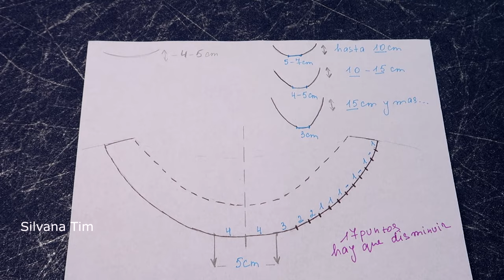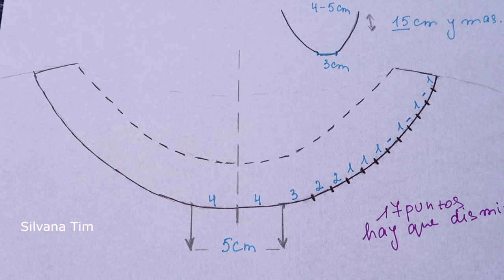ESCOTE REDONDO /Cuello Tejido a dos agujas - Cómo hacer Patron a medida / PARTE 1 Escotes y Cuellos.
Aprendé a tejer CUELLO REDONDO tejido a dos agujas paso a paso - Cómo hacer Patron a medida, Cálculos / PARTE 1. Hola, como estan, en este Tutorial de tejido a dos agujas, aprendemos como Tejer CUELLO REDONDO a Dos Agujas. Este tipo de cuellos se utiliza mucho, cuando tejemos jersey, sweater, pulover tejido de abajo. Tejido a dos agujas para principiantes, tejemos juntos cada vuelta. Escote redondo a dos agujas. Tutorial 1330
Asegúrese de que el escote de los jerseis tenga tamaño suficiente para pasar la cabeza.

ESCOTE REDONDO Tejido a dos agujas - Cómo hacer Patron a medida / PARTE 1 Escotes y Cuellos